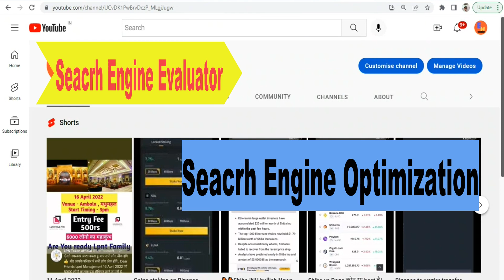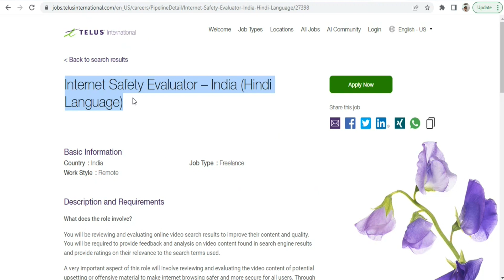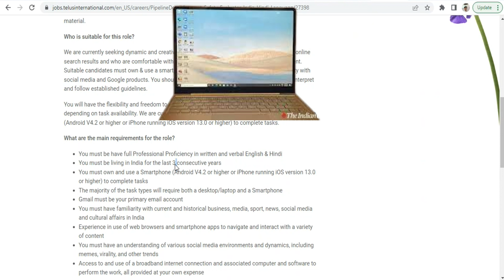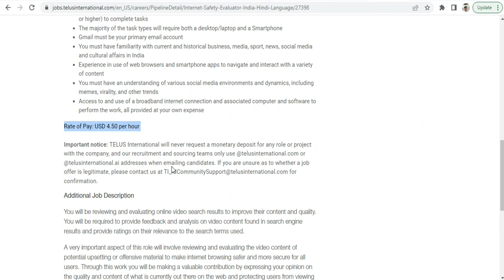🔥Internet Safety Evaluator🔥 | Telus International | New Part Time Earning Opportunity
sanjiv kumar